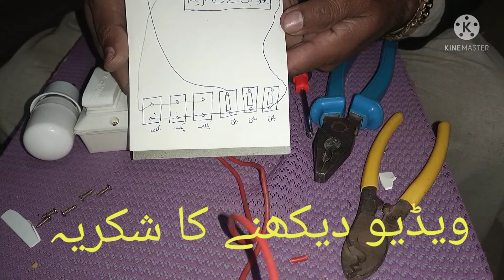how to make electric board Mustaqeem shah electric works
How To Make Electric Board And Box
Electric and electronic work
Mustaqeem    shah electric work
بورڈ بنانے کا طریقہ
how to install check meter
sub meter #
earth leakage breaker
change our